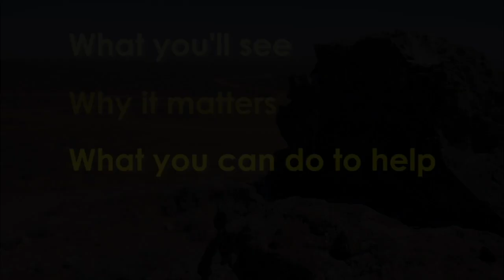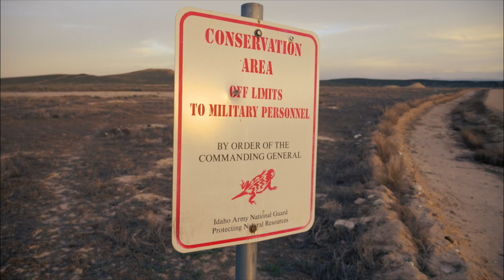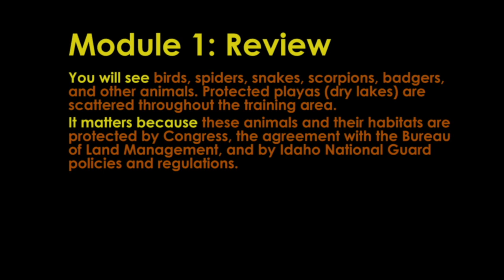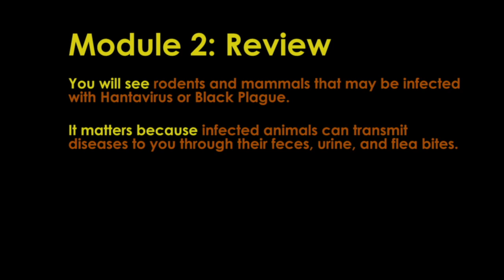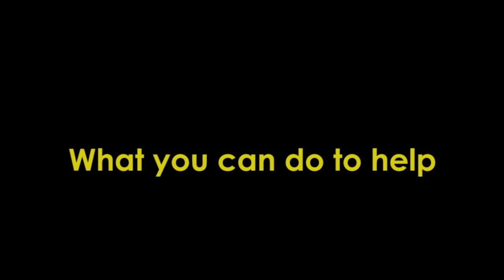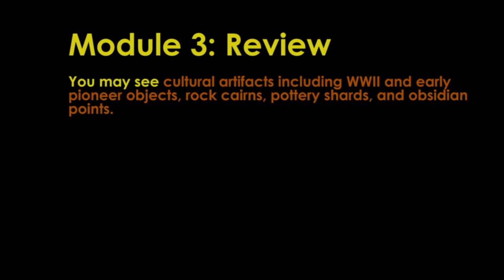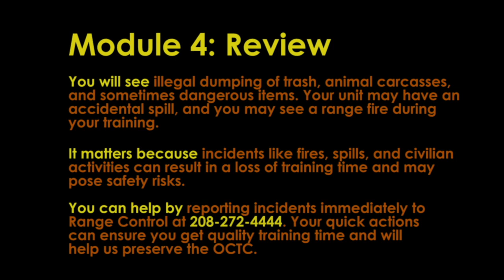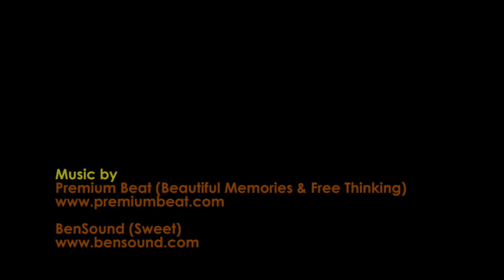2023 Environmental video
Environmental video about the Orchard Combat Training Center ranges